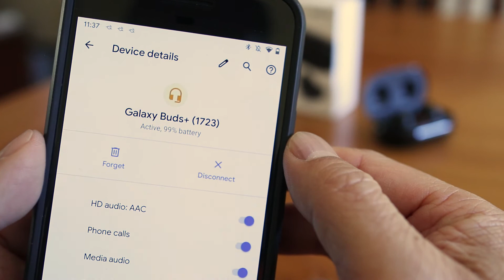Galaxy Buds Connect to Laptop - How to Pair Samsung Galaxy Buds+ to Windows Laptop Computer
Galaxy Buds+
Galaxy Buds Pro

Did you know Samsung Galaxy Buds+ can be connected to a Windows PC and not just Samsung phones? And in this short video I'll walk you through the steps of how to pair Galaxy Buds to any Windows desktop or laptop with Bluetooth built-in.

Before starting, check to see if the earbuds have been paired to another device first. If they've previously been paired go and turn off Bluetooth or delete it from the other device. Then place the Galaxy Buds back in their charging case for about 10 seconds.

To start the connection process, open the lid on the charging case and you'll see the power light turn on. Now on your PC do a search for Bluetooth settings. Here click on the Bluetooth and Other Devices button. On the next window click on the Plus button at the top to add a Bluetooth device. Here click on the top option for mice, keyboards and other kinds of Bluetooth devices. When you see the Galaxy Buds appear in the list, click on it to connect. In a few seconds pairing is complete and your Galaxy Buds are ready to use with your Windows PC! It's a super simple process for connecting to any phone or computer!